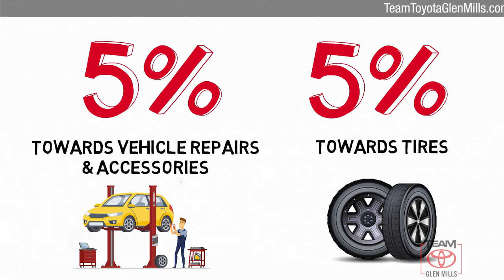Used 2019 Nissan Rogue SL, GLEN MILLS, PA 81141A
TeamToyotaGlenMills.com